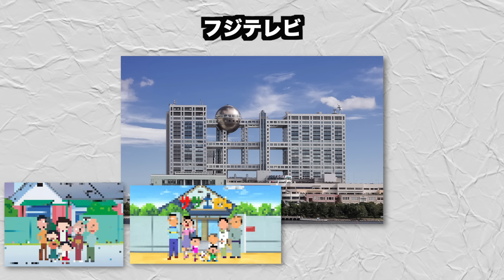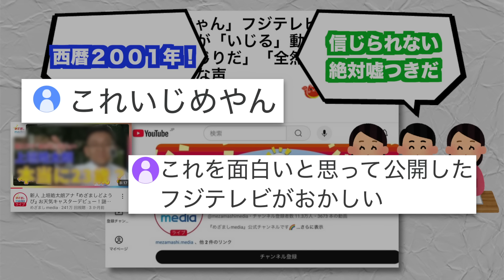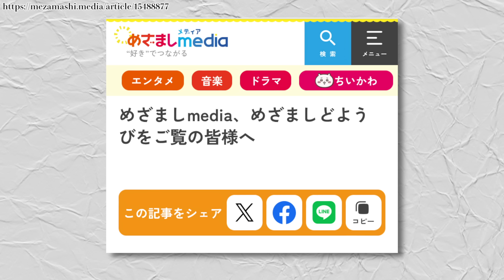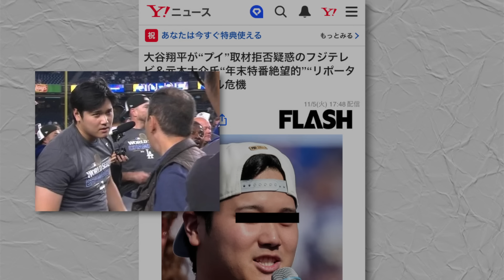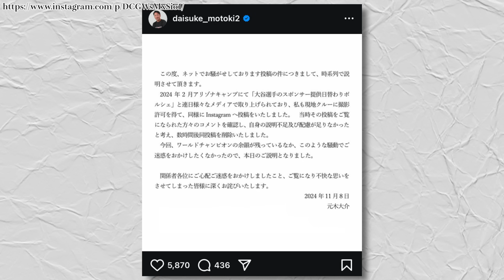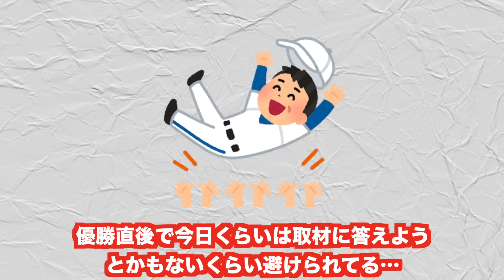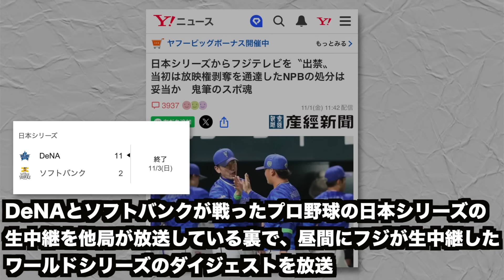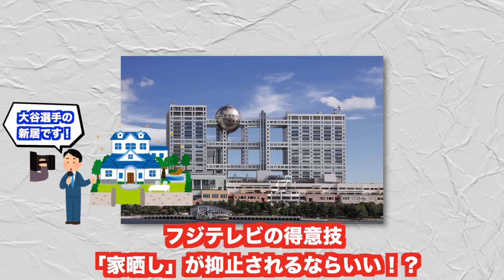最近のフジテレビ、各方面からの嫌われ方がすごいww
目覚ましメディア　上垣アナ